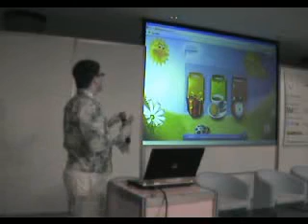Party Center Funny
International Web Festival Albena 2008 Nominees Presentation